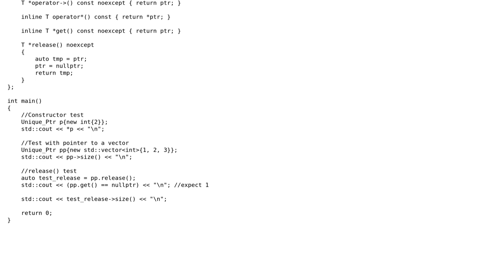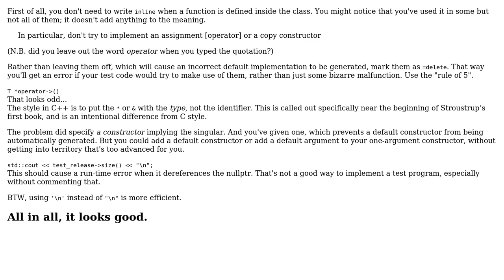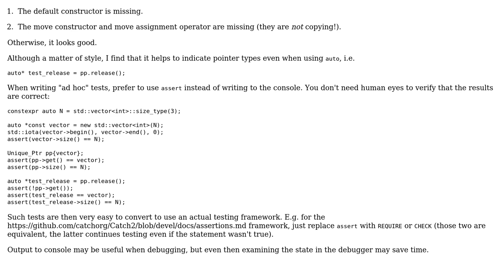Code Review: Implementing a unique_ptr - PPP Stroustrup exercise (2 Solutions!!)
Code Review: Implementing a unique_ptr - PPP Stroustrup exercise

With thanks & praise to God, and with thanks to the many people who have made this project possible! | Content (except music & images) licensed under CC BY-SA | Music | Images & others | With thanks to user SAM OnELA user Kuba hasn't forgotten Monica user JDlugosz user bobinthebox and the Stack Exchange Network Trademarks are property of their respective owners. You are responsible for your own actions.